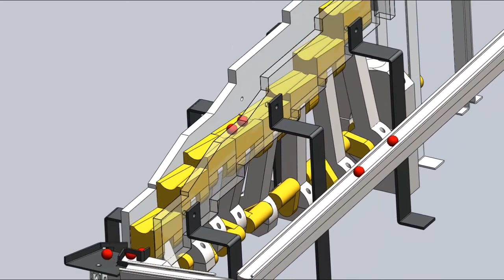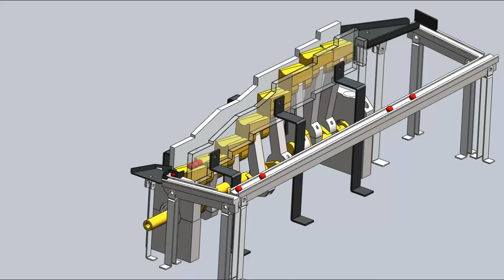Marble Automatic Run Machine #03-Stairs Marble-DIY-Engineering Tutorials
Check it out 3d models in:
Run lego, lego world, marble run, those are combined.
marble run in soldiworks